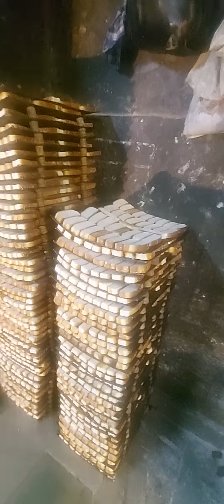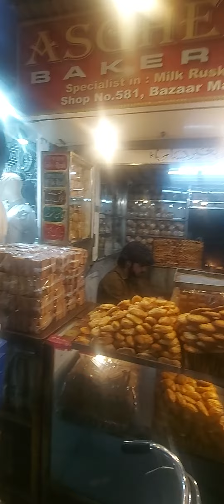Milk Rusks | Cakes | Bakery | Street Food | Jamai Masjid | Delhi